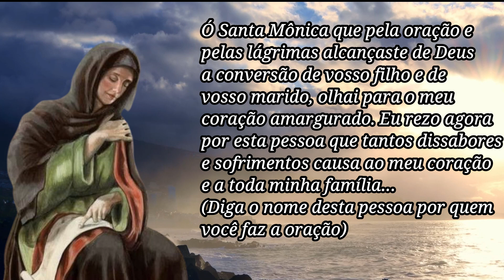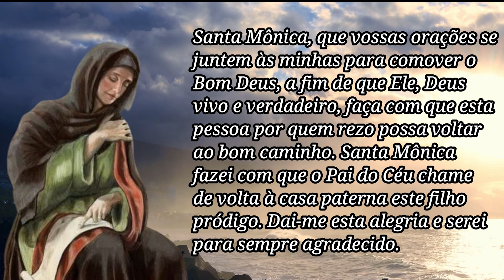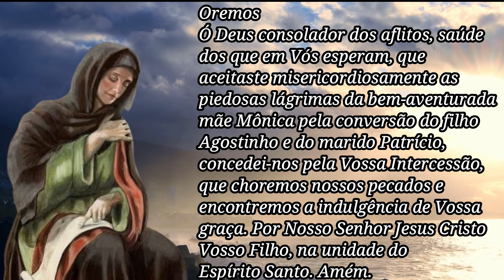Oração de Santa Mônica para alguém da família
★ INSCREVA-SE e CLIQUE NO SININHO '🔔' para  receber todos os vídeos do canal Jesus no Comando!★ ajude-nos a levar a palavra de Deus a mais irmãos, deixe seu like nos vídeos pois isso é muito importante para o canal, e nos  ajuda muito, vocês são nossos maiores divulgadores!

Deus abençoe!

Oração de Santa Mônica por alguém da família, Deus abençoe.